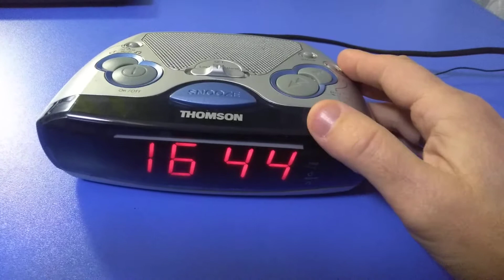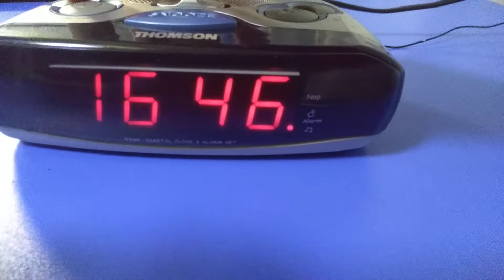РадиочасыTomson RR-60 M обзор (огляд)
Радиобудильник.тип управления механический,тюнер аналоговый АМ-ФМ,будильник 1,наличие слип таймера,корпус пластик,звук моно,цифровой дисплей,питание от сети 220в,размеры 55х186х126 вес 520 гр